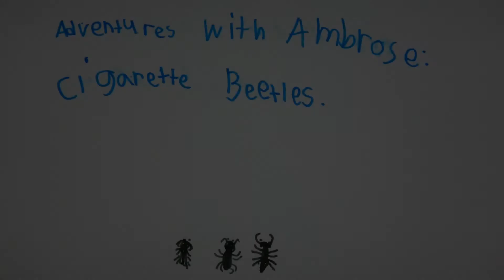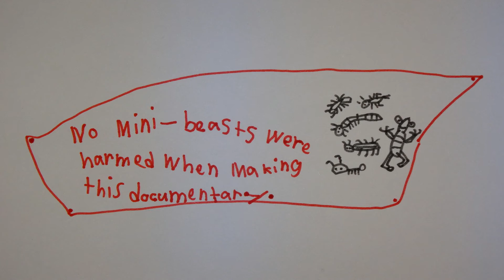AwA Cigarette Beetles (Lasioderma serricorne)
Take an Adventure with Ambrose and see how a cigarette beetle flicks itself over when it has been lying on its back!